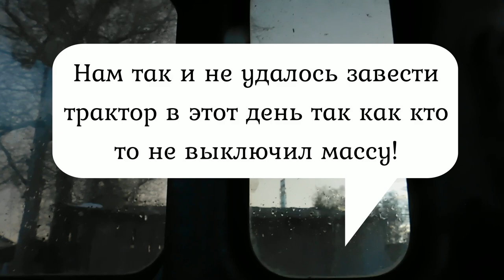Быстрый старт мтз 80